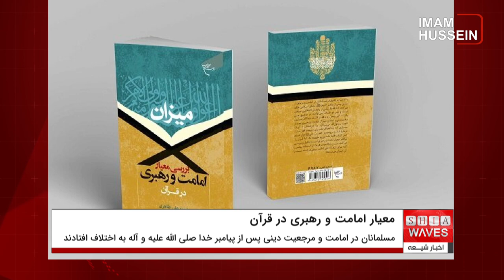کتاب بررسی معیار امامت و رهبری در قرآن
کتاب «بررسی معیار امامت و رهبری در قرآن» اثر احمدعلی طاهری به همت مؤسسه بوستان کتاب در ۷۶ صفحه منتشر شد.
با توجه به اختلاف مسلمانان در امامت و مرجعیت دینی پس از پیامبر خدا(صلى الله علیه و آله)، منطق اسلامی حکم می کند که فقط یکی از راه های اختلافی صادق است و هر دو طرف نمی تواند در موضع حق باشند.
اثر پیش رو با هدف کشف دیدگاه راستین، به بررسی و تبیین میزان امامت و رهبری بعد از شهادت رسول خدا (صلى الله علیه و آله) می پردازد.
با صرف نظر از آیات بسیاری که به اعتراف مفسران شیعه و اهل تسنن درباره امامت و رهبری اميرالمؤمنين علی علیه السلام نازل شده، این کتاب فقط مضمون و مفهوم یک آیه قرآن را که بیانگر معیار امامت و رهبری است، تحلیل و بررسی می کند، سپس صلاحیت هر یک از اصحاب پیامبر خدا (صلى الله علیه  و آله) را که برای آنها ادعای امامت و رهبری شده است، با آن میزان می سنجد.
این اثر در سه فصل تألیف شده است که عناوین فصول آن عبارتند از: بررسی و کندوکاو مفاهیم، معیار امامت و رهبری در قرآن، و امامت و رهبری پس از پیامبر (صلى الله علیه و آله).
مهم ترین شرطی که در آیه ۱۲۴ سوره بقره برای امام معصوم عليه السلام ذکر شده است، این است که امام «ظالم» نباشد و در تمام عمرش، هیچ انحراف فکری و عملی نداشته باشد و به چنین شخصی در اصطلاحِ علم کلام «معصوم» گفته می شود.